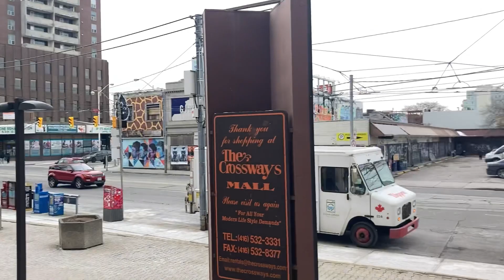Pigeons At Crossways Mall by Dundas West Subway Toronto 12/27/21